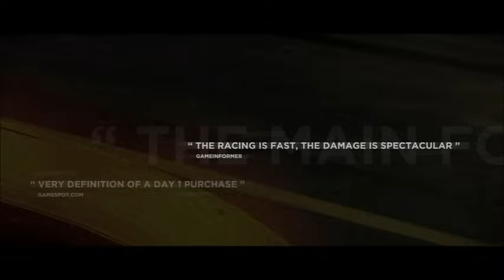MUSE - Butterflies and Hurricanes - NFS Most Wanted '12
MUSE - Butterflies and Hurricanes - NFS Most Wanted '12 My Favorite Montage
Their video its belong to EA™
and music from WMG